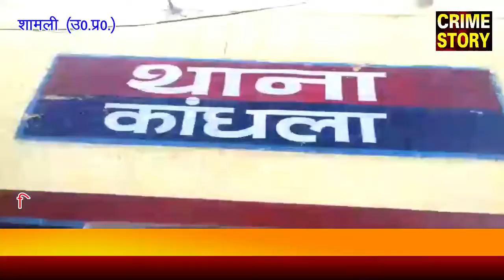फीस के पैसे मांगने पर स्कूल संचालक की जमकर धुनाई की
( क्राइम स्टोरी के लिए उत्तर प्रदेश के शामली से संवाददाता  फुरकान जंग की रिपोर्ट I )